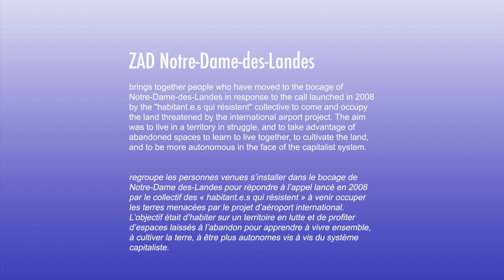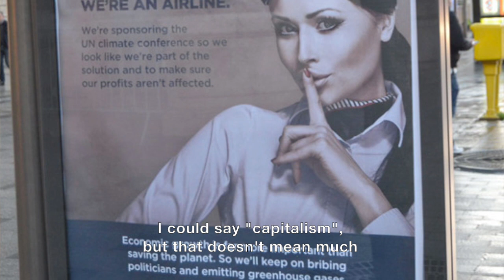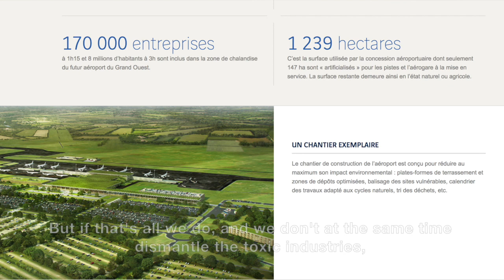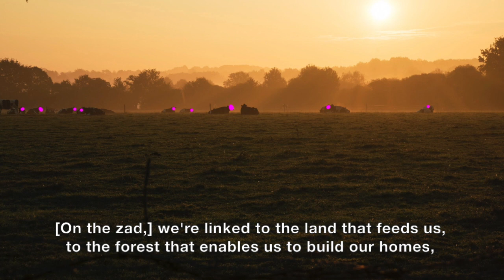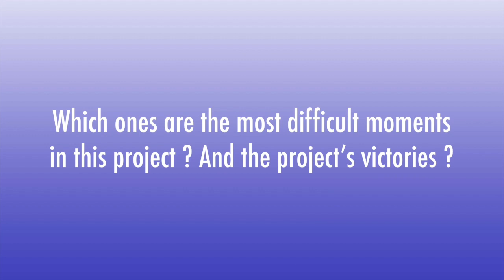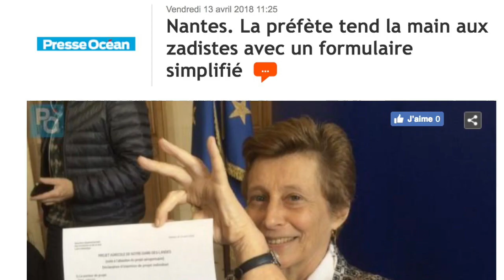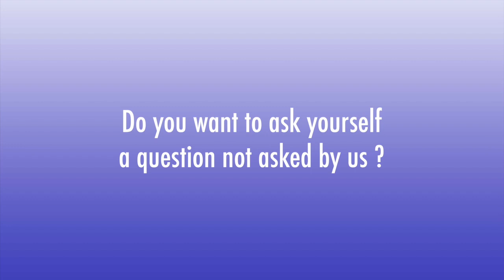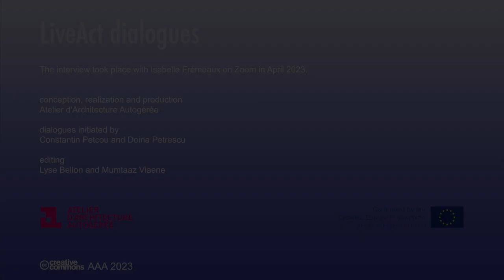LiveAct dialogues | Isabelle Frémeaux / ZAD Notre-Dame-des-Landes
To accompany the publication of the LiveAct book, the Atelier d'Architecture Autogérée has produced a series of interviews for Cultures4Resilience, in which people involved in associations, groups or collectives present one of their flagship projects for a sustainable and resilient world.
What is the main problem facing the world today? How can we take action? How can we overcome bureaucratic difficulties? these are just some of the questions we're asking ourselves in today's world. Our aim here is to share these concrete initiatives that offer answers to our common global problems.

Isabelle Frémeaux tells us about Notre-Dame-des-Landes, the ZAD that brings together people who have moved to the bocage of Notre-Dame-des-Landes in France to occupy the land threatened by an international airport project.